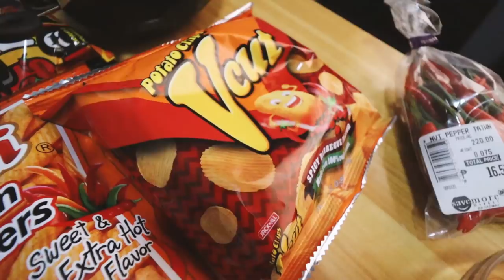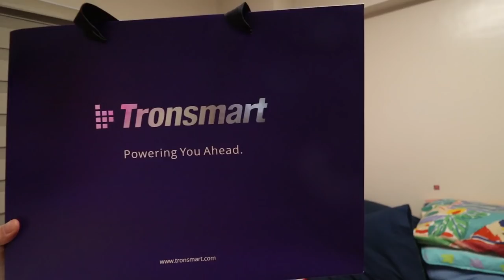PREPARATION SA SPEED EATING and PUNISHMENT + UNBOXING NG ROBOT VACUUM CLEANER